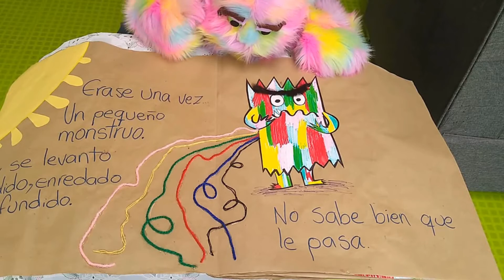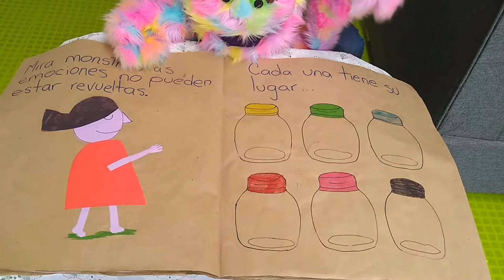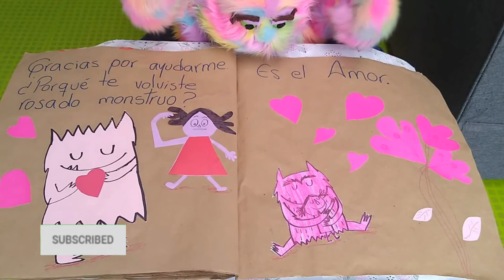the color monster